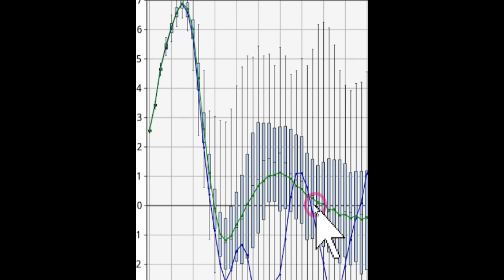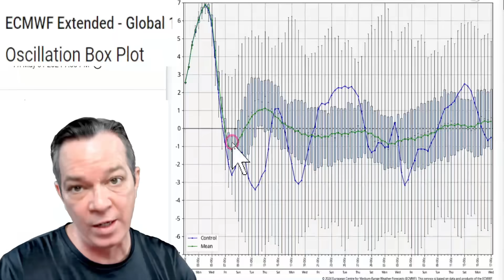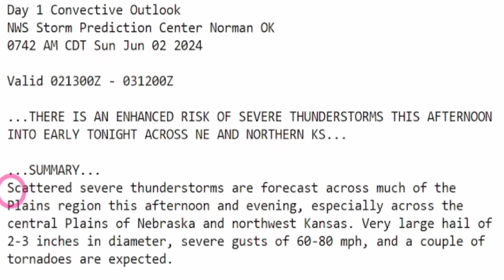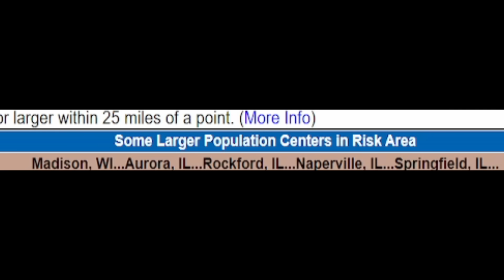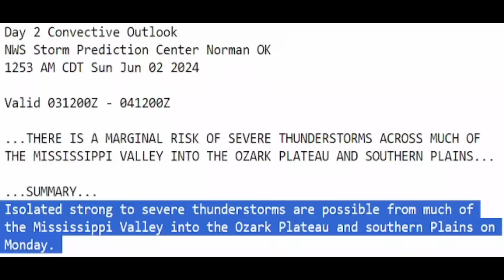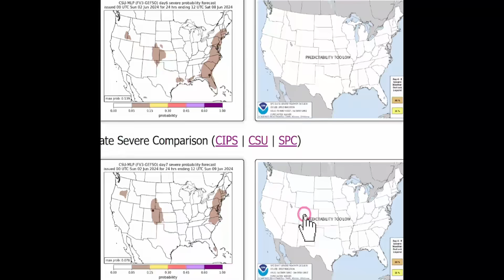Surprising Weather: Nice and Scorching Hot!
We have an extreme weather pattern coming and we can see that this will bring some storms, but quickly go away and bring clear weather, cooler temperatures, just nice weather all together. Unfortunately this is also bringing extreme heat also to some people and lasting awhile.
In this video I show you what is around the corner so you can better prepare.

00:00 Latest update
00:30 Latest weather pattern update
01:48 Severe weather today & tomorrow
07:06 Is there severe weather for the rest of the week
10:00 Upcoming temperatures
13:53 Outro

The Weather Pattern Is Bringing Nice Weather and Extreme Heat!